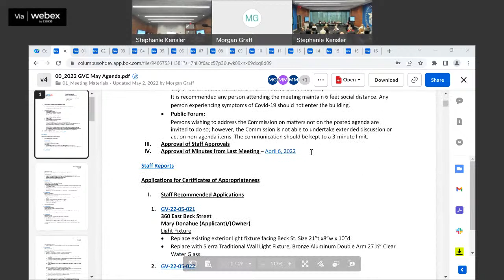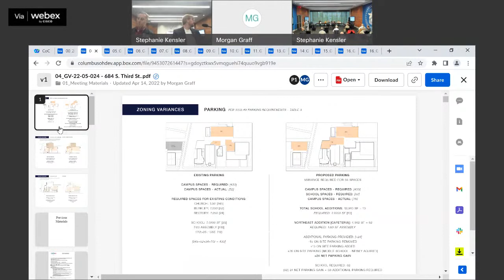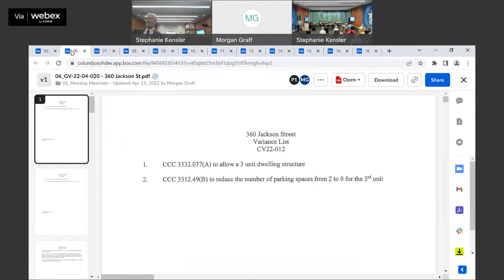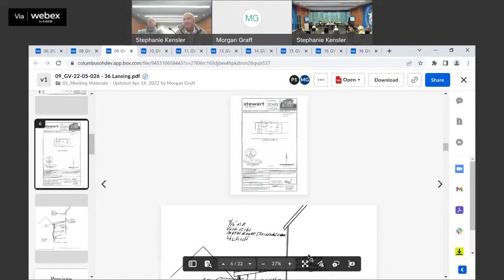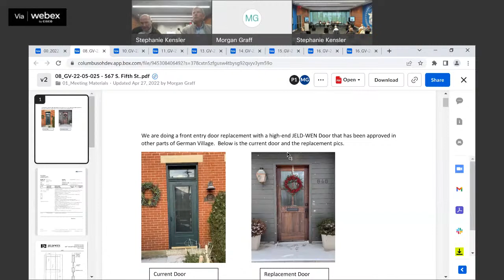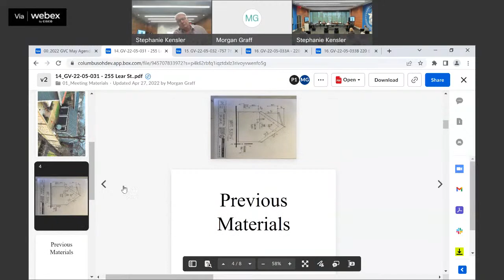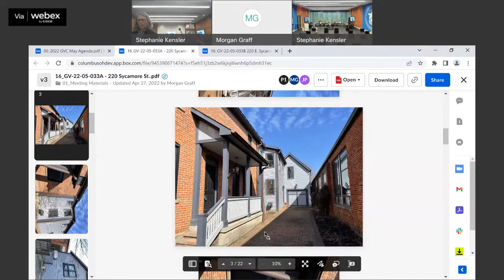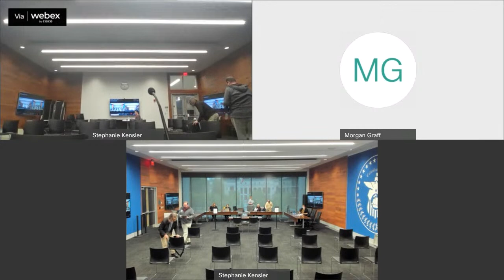Special Meeting: German Village Commission